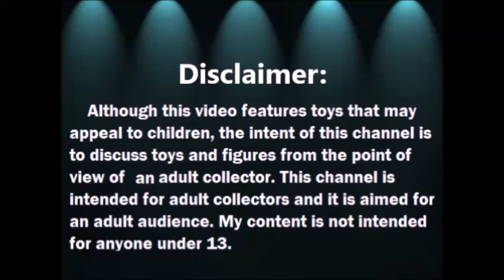Haul del Tianguis: Figura de Bart Simpson y mas